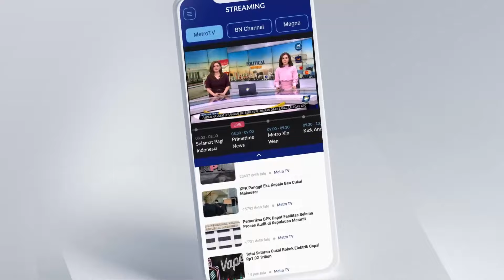Rahudman Harahap Rapatkan Barisan Jelang Pemilu 2024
MetroTV, Caleg DPR RI Dapil Sumut 1 Nomor Urut 4 Partai NasDem semakin menguatkan basis pemilihnya jelang Pemilu 2024. Saat ia berkunjung ke Medan, ia mendapatkan dukungan dari kelompok ibu-ibu.